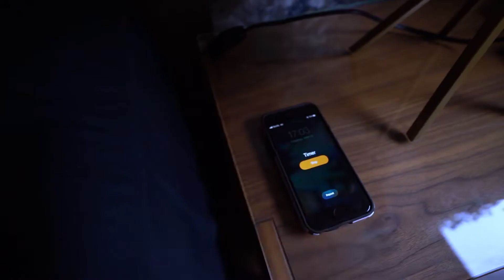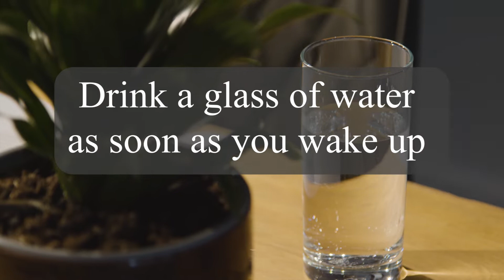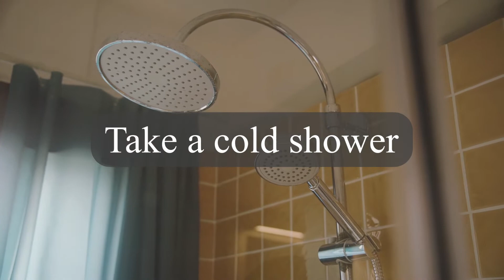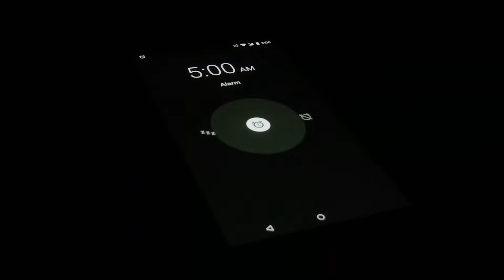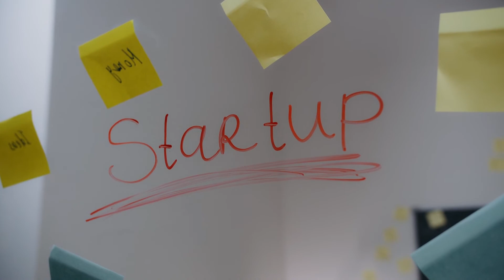Morning Routine For Success -9 Tricks To Jump Start Your Day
In this video, we talk about things you can do to start your day right!